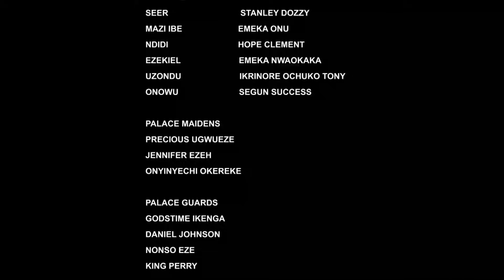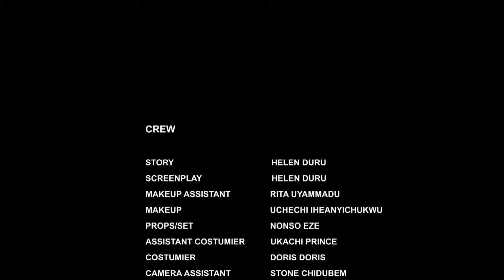SHE LEFT ME FOR A RICH PRINCE NOT KNOWING I WAS ONLY PRETENDING TO FIND TRUE LOVE 2-2023 HIT MOVIES